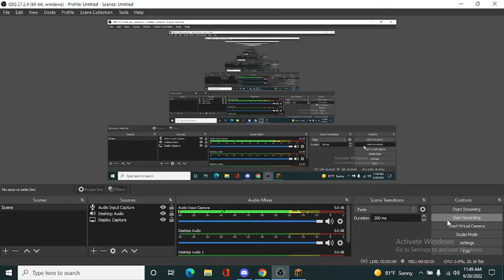just messing around in minecraft part 4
just fucking around in the 1.19 build